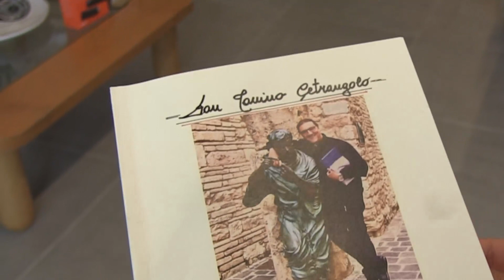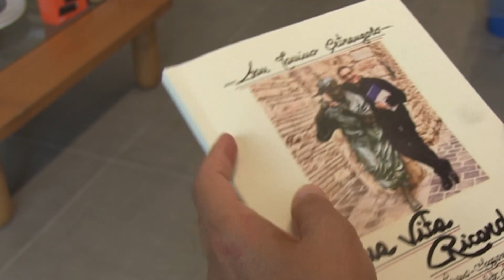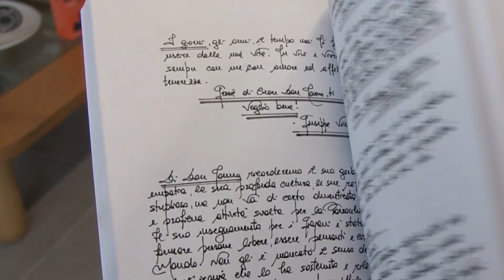SGAP CARMELO FASANO LIBRO DON TONINO CETRANGOLO 6AGO